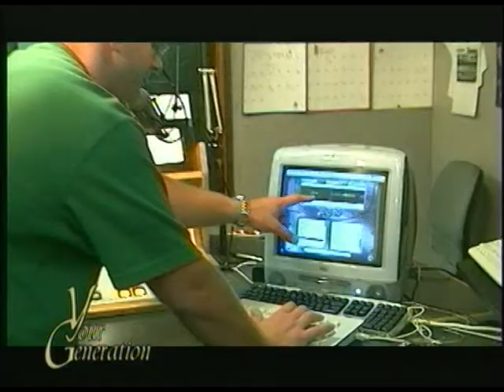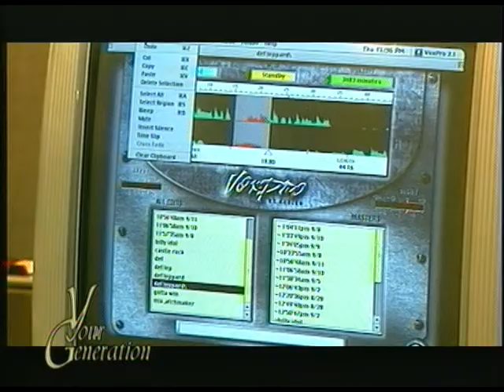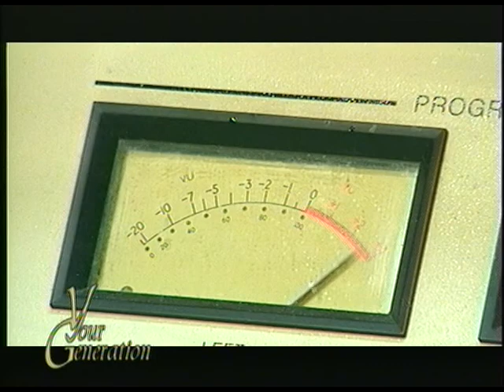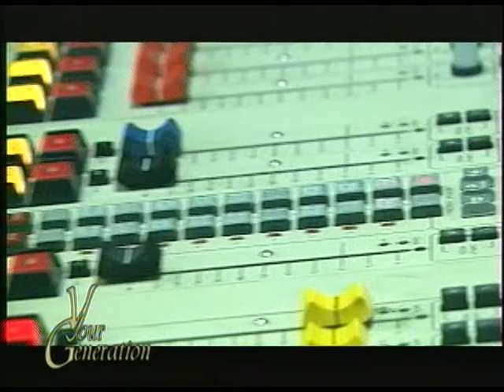Jeff Thomas At Work On The Radio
"Your Generation" TV Show - "In Your Prime" Show #6